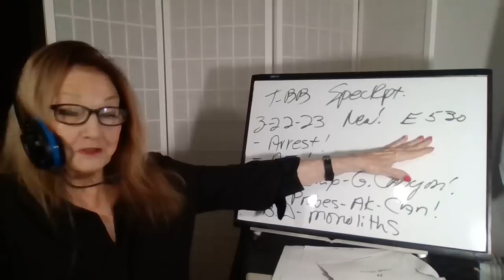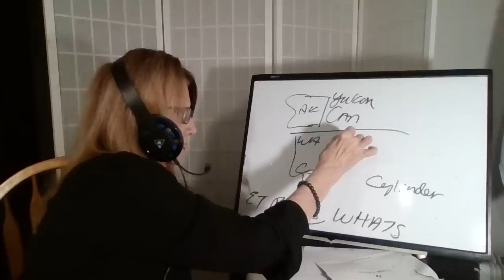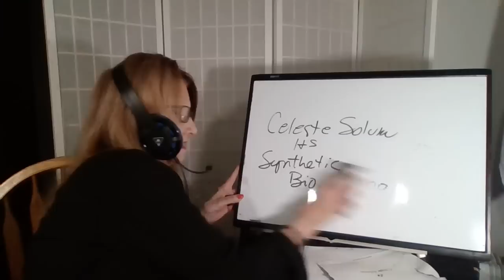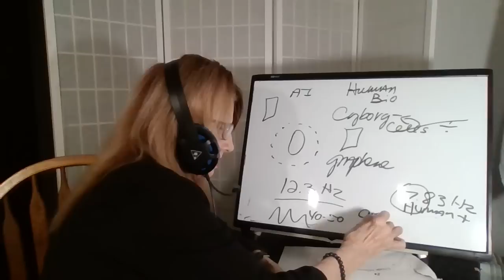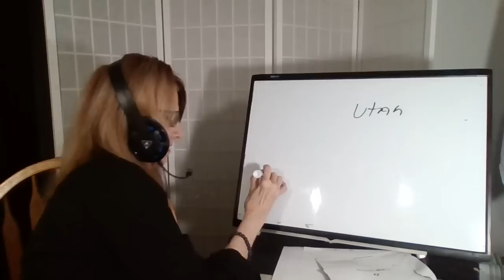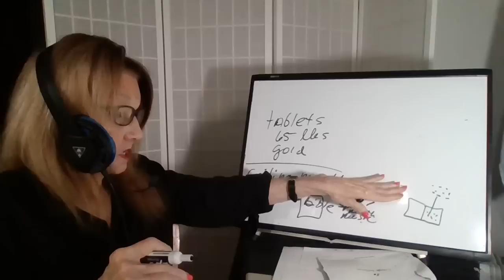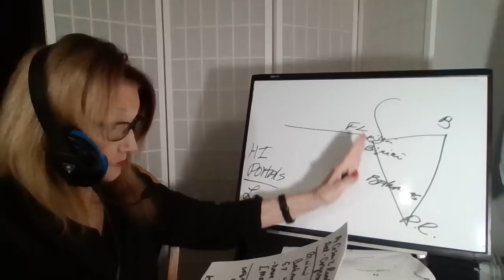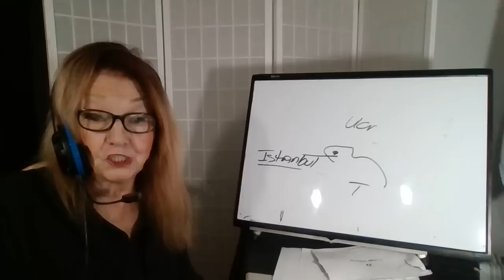32223 Arrest! AI! Ark Ship-Grand Canyon! Probes-AK+Canada! Bermuda Triangle-Monoliths! Sp Rpt E530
billie  beene (lower case b's) Alt yt Billie Beene (cap B's)
Main youtube channel - billie beene (lowercase b's).   May God bless you and yours!
Refs:  God, Bible, Patriot Subscribers +   P Begley-Mike FATW, Israeli News Live-Steven Ben-Nun,   Suspicious Observer,    BPEarthwatch, Dr Wm Mount,   C Solum-Shepherd's Heart,  C High,  Mike Morales,  Jessica Ariel Marrocco - Peter the Insider,  ETN News,  Monkey Werx , Gene Decode.  J Phillip Crossroads,
Beforeitsnews B Fulford 31723 - Gene Decode 32023 -  Best & Taylor